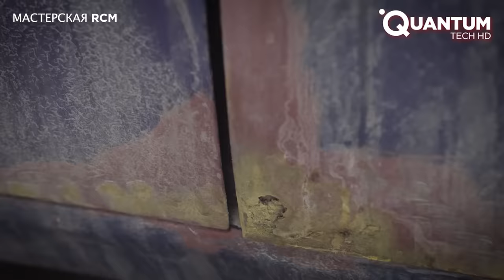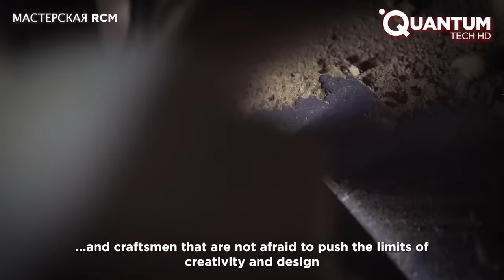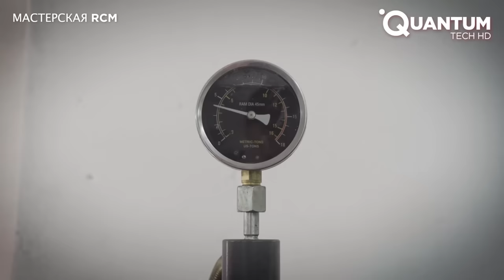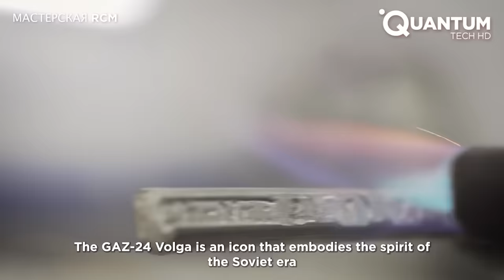Full Restoration of a 50-Year-Old Classic Car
After years of abandonment, cars get into terrible shape, even if they are super sturdy. But with the right tools and will, those cars can shine again with their past glory. That's what this amazing team has, and it's mesmerizing. Watch this review of a car's restoration, and tell us what you think. Enjoy!